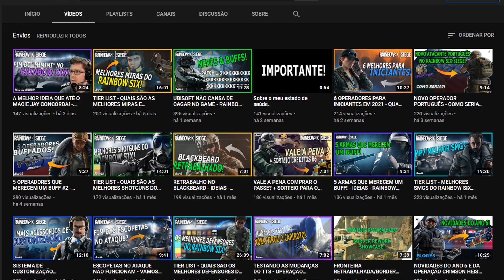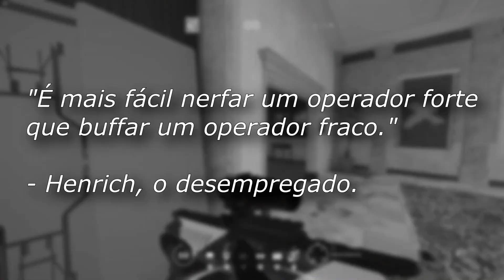NOKK PDW-9! ESSA MUDANÇA FARIA SENTIDO? - RAINBOW SIX SIEGE CRIMSON HEIST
Olá seus filhotes de Nokk, essa é uma mudança que a comunidade pede bastante, então decidi analisar a questão.
Não se esqueçam de dar o feedback de vocês, e se gostarem, da um like, comenta e compartilha!

Tracks and credits:

(No Copyright Beats) "Time" Sick Rap/Trap Beat | Hard Hip Hop Rap Instrumental 2019 (prod. Kyu Tracks)

Vampire   Dark Hip HopTrap Beat (FREE FOR PROFIT USE)
This beat is produced by Prod. Riddiman

Índice :
00:00 Teaser
00:24 Intro
01:06 FMG9 vs PDW-9 - Analisando
03:51 Veredito
05:18 Encerramento
06:06 Bônus!